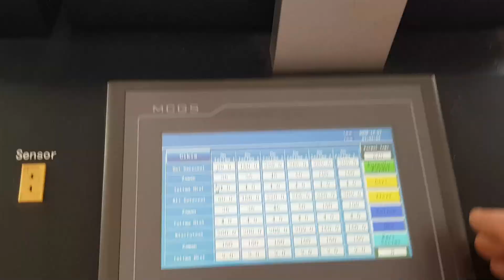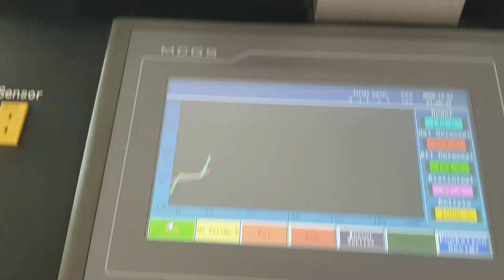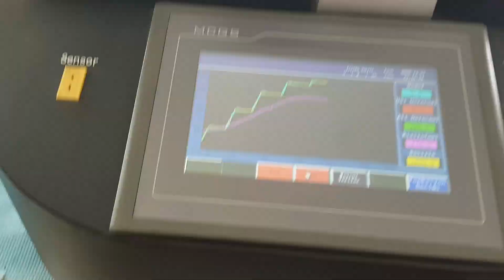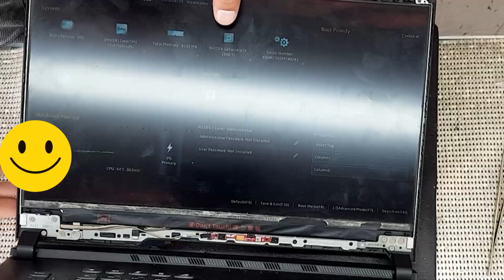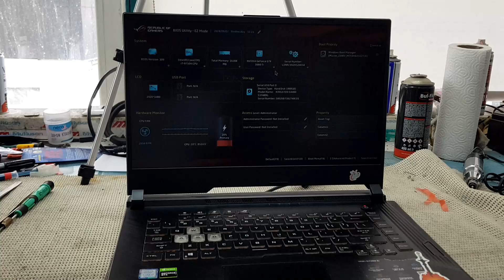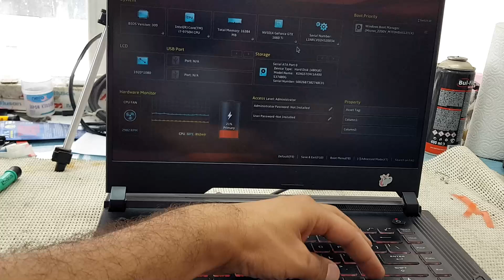اصلاح مذربورد لابتوب Asus Rog Strix G531 - لا تعرض صورة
في هذا الفديو المهم قمنا بعملية اصلاح اللوحة الام للابتوب اسوس
Asus Rog Strix G531G
مشكلة هذا اللابتوب انه يعمل ولا يعرض بيانات على الشاشة
قام صاحب الجهاز باعطاءه لشخص اخر قام بتشخيص خاطيء للعطل قاده الى انتزاع شريحة معالج الرسومات ! مما ادى لزيادة صعوبة الاصلاح
بعد خلاف نشب بين الزبون وفني الصيانة السابق بسبب الاختلاف في موعد التسليم عدة مرات قام بجلبه لمركزنا لغرض اتمام علمية الاصلاح
للاسف بعد عملية الفحص الاولي تبين ان فني الصيانة السابق قام بعمل جريمة تقنية بحق الزبون اضطرتنا لاصلاح العطل الاساسي وكذلك اصلاح اخطاء الفني الاخر كما ستشاهدون في هذا الفديو القيم

الشكر الجزيل للاخوة المهندسين

المهندس - محمد عرام صاحب قناة ريفرنس

المهندس Mustafa Demirbaş

شاهد ايضا